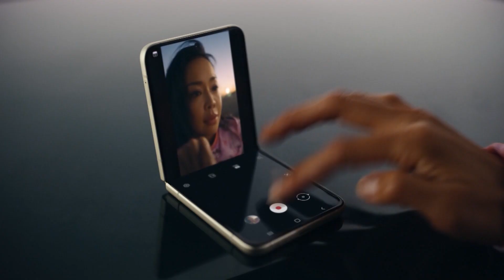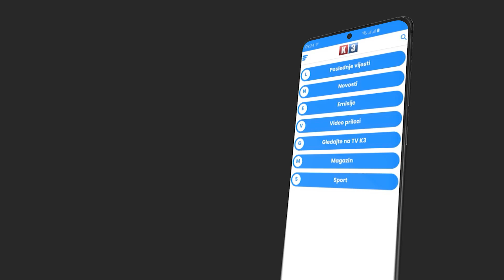POTEZ TV K3 – Tema: Osinjski vodovod – 21.09.2021.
Gosti:
Milorad Simić, gradonačelnik Dervente,
Milijan Stojčić, "Vodovod" Derventa i
Slobodan Knežević, projektant "Osinjskog vodovoda"

Urednik i voditelj: Jelena Demonjić